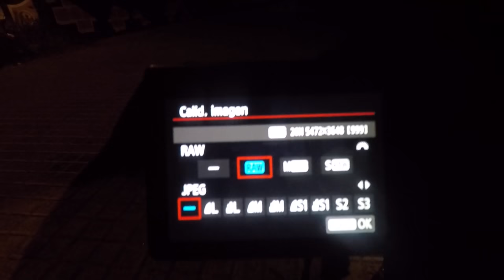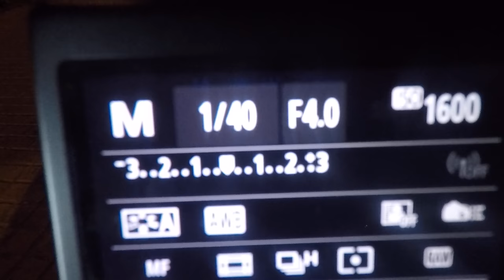¿CÓMO HICE ESTA FOTO? | FotosConSan 📷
UN BESOTE DE LOS MÍOS!!!